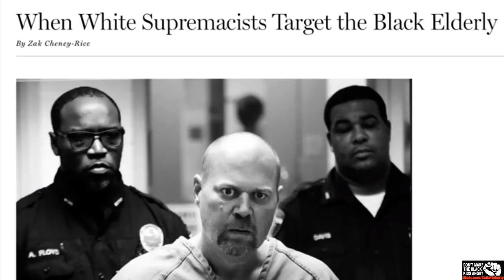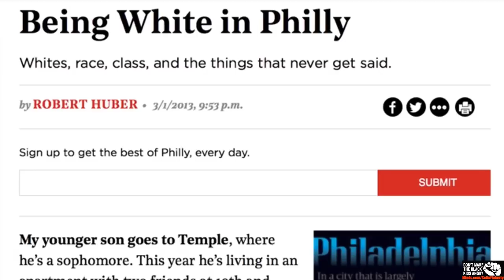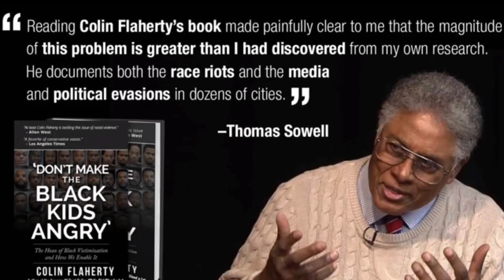Black attack at Mall outside of Philly.